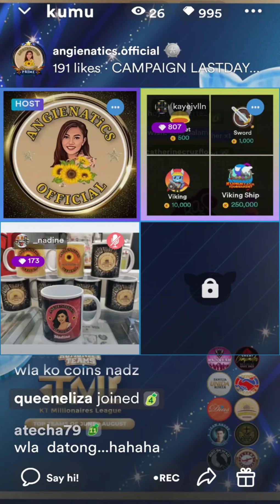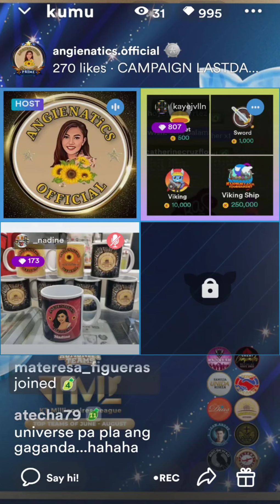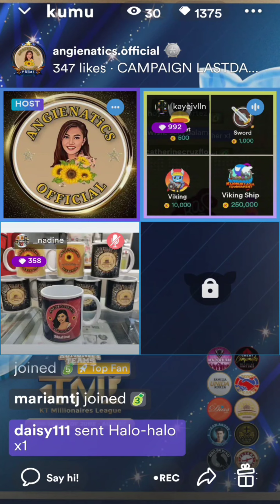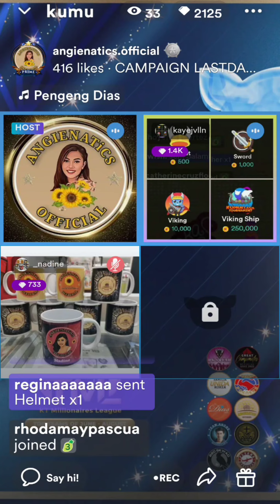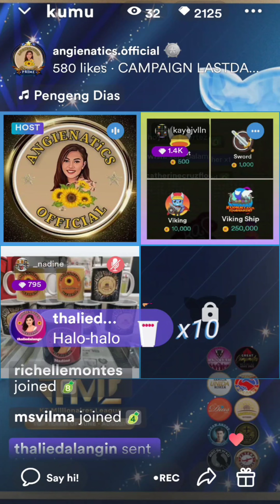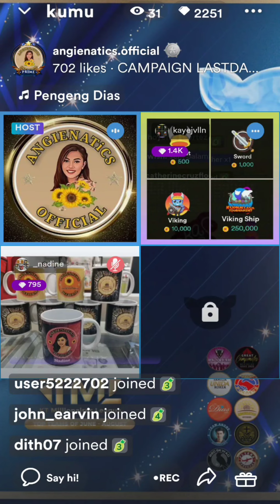👉Campaign LastDay teamAngienaticsofficial